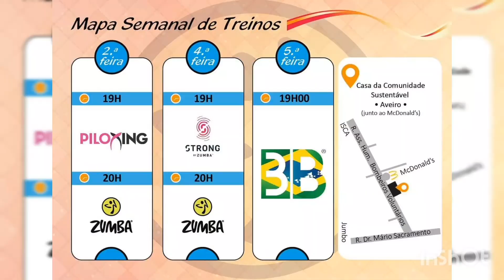Gente de Zona, Maffio - Háblame de Miami | Zumba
New vídeo**
Let's Move 💚
Coreografia by Renato Marques "Gente de Zona, Maffio - Háblame de Miami" 💣
Love You 💖 Love Zumba 💖
Partilha e dança muito!